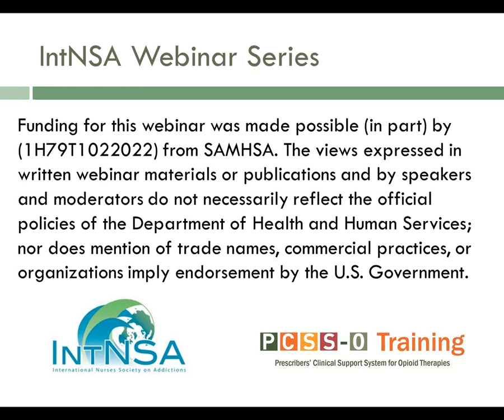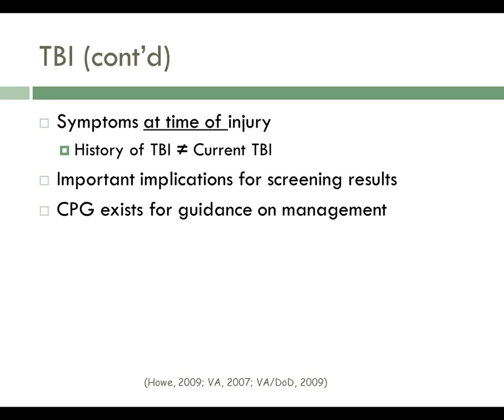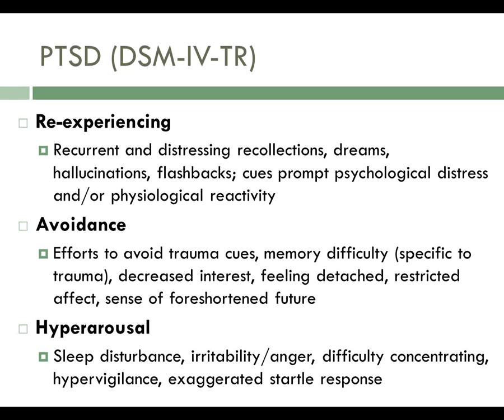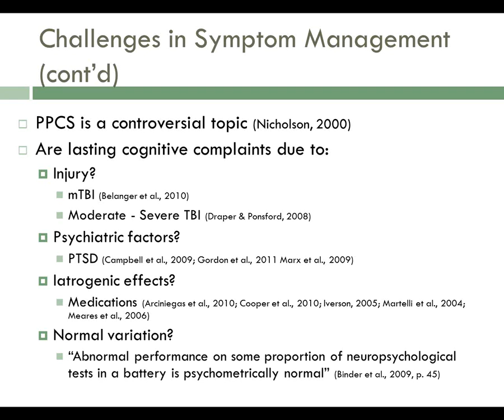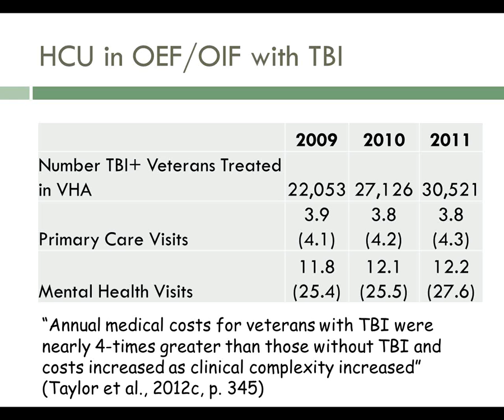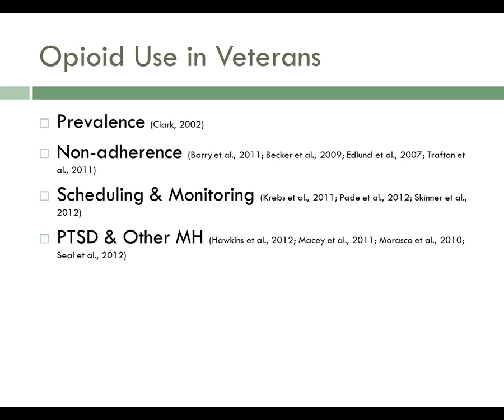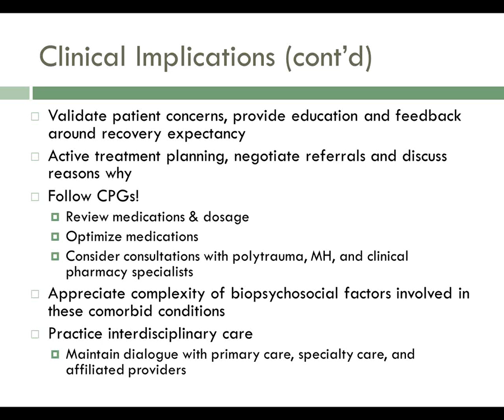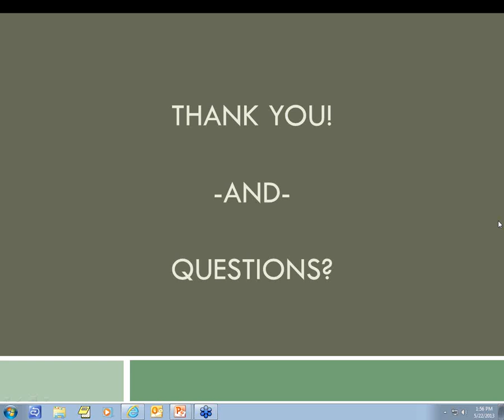Healthcare and Prescription Opioid Use in Veterans...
Healthcare and Prescription Opioid Use in Veterans with Persistent Post-Concussion Symptoms, PTSD, and Chronic Pain.  Recorded May 22, 2013.